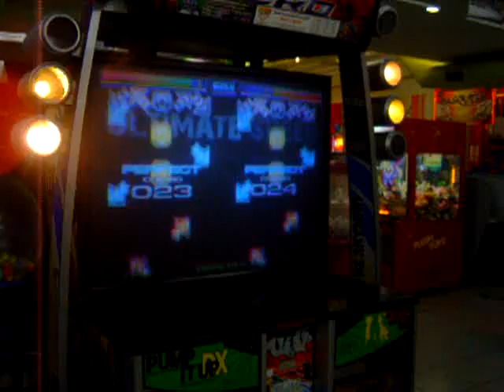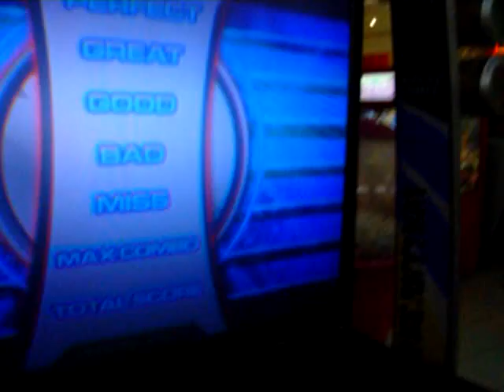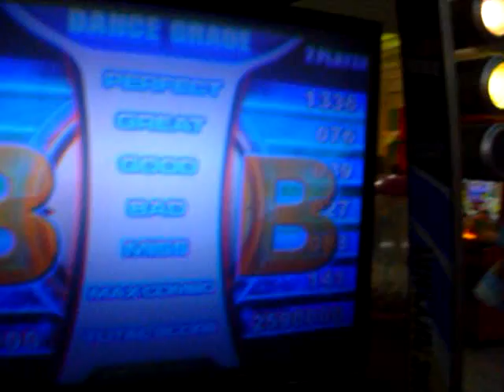Nariz e Mandiow - Chimera CZ /no bar